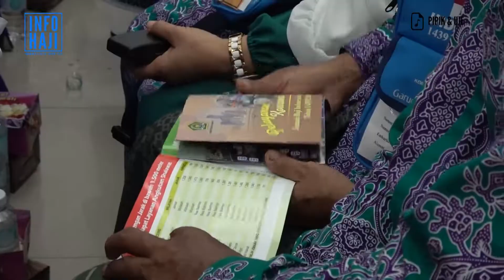Informasi Haji Kloter 10 Embarkasi Aceh Tahun 2018